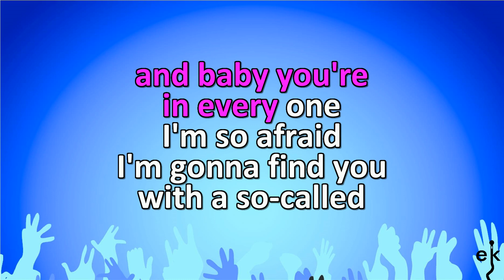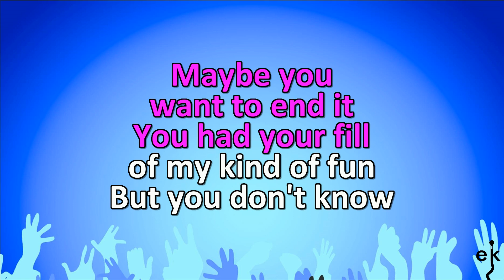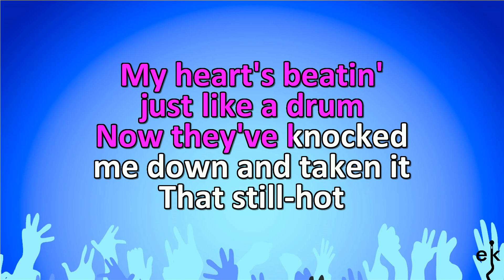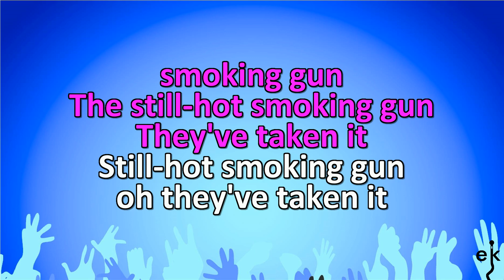Smoking Gun - Robert Cray (Karaoke Version)